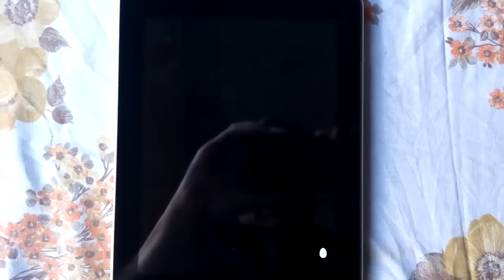Furby - Oeuf d'or 2/2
Furby - Oeuf d'or
Furby - golden egg